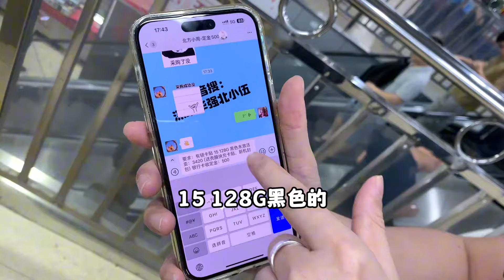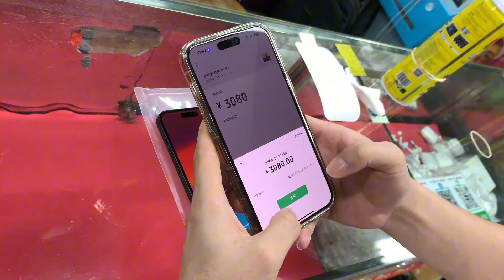苹果 iphone 15 市场成堆，三千出头全新未激活都没人要了！